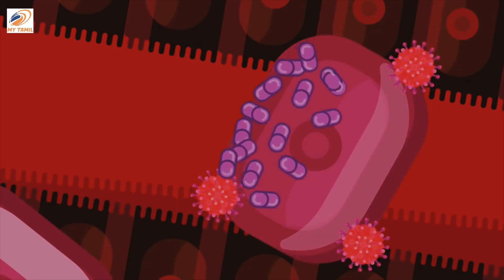🦠"Disease-X : புதிய வைரஸ் வருமா? WHO's UPDATE"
Disease X shorts is a placeholder name that was adopted by the World Health Organization (WHO) in February 2018 on their shortlist of blueprint priority diseases to represent a hypothetical, unknown pathogen that could cause a future epidemic.

டிஸீஸ் எக்ஸ் ஷார்ட்ஸ் என்பது ஒரு ஒதுக்கிடப் பெயராகும், இது பிப்ரவரி 2018 இல் உலக சுகாதார அமைப்பு (WHO) அவர்களின் திட்டவட்டமான முன்னுரிமை நோய்களின் குறுகிய பட்டியலில் எதிர்கால தொற்றுநோயை ஏற்படுத்தக்கூடிய ஒரு அனுமான, அறியப்படாத நோய்க்கிருமியைக் குறிக்கிறது.

Watch MY TAMIL  Streaming for Latest News and history of tamil people ,all the current affairs of Tamil Nadu and India politics News in Tamil, National News, Headline News, Breaking News, Kollywood Cinema News, Tamil news Live, Sports News in Tamil, Business News in Tamil & tamil viral videos and much more only on My tamil 786 .

CEO - Mohammed Anas